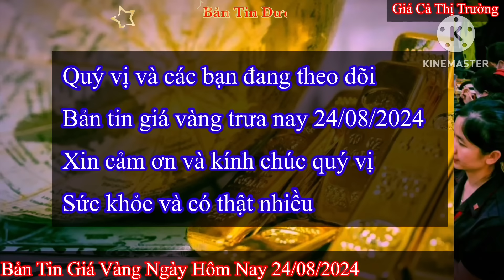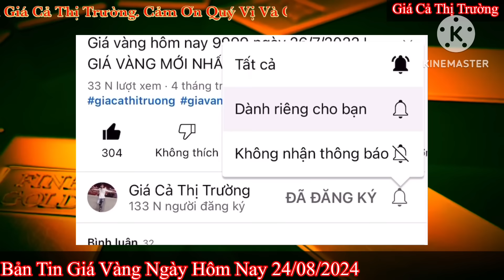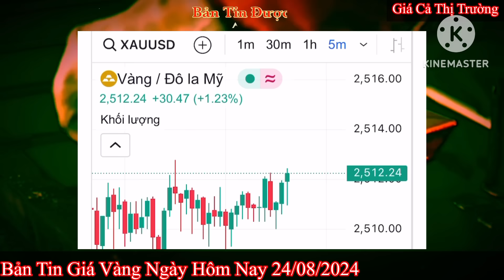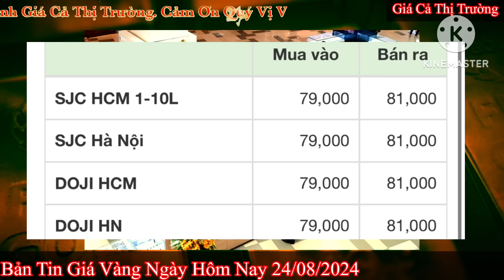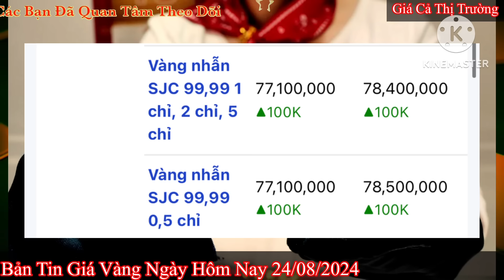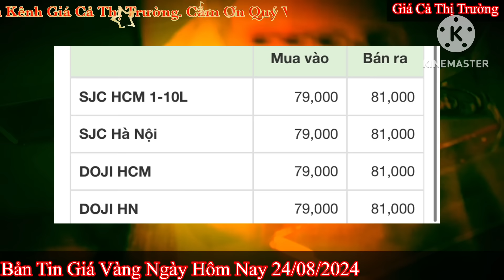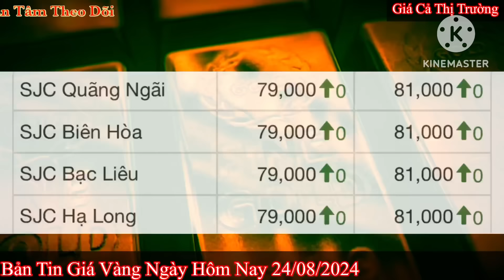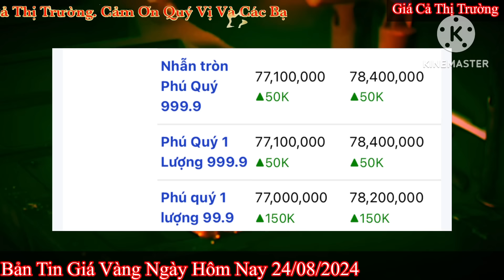Giá vàng hôm nay 9999 ngày 24/8/2024 | GIÁ VÀNG MỚI NHẤT || Xem bảng giá vàng SJC 9999 24K 18K 10K